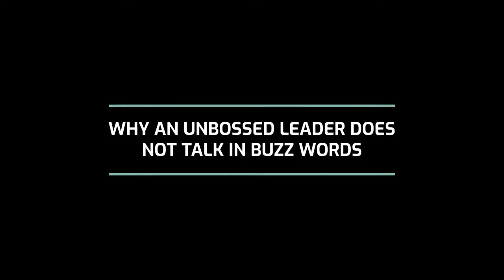Why an unbossed leader does not talk in buzz words?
Language and behaviour are the only instruments a leader really has. Motivating others starts with using the right language. Changing your language and behaviour is changing your environment.

That's why Unbossed leaders stay away from words like agile, empowerment, self-management, psychological safety and other difficult words and hypes. Because everyone has their own interpretation and from the start you create these false expectations, believers and nonbelievers, and honestly your stuck before you even started.

In stead, they try to keep it simple and crisp.